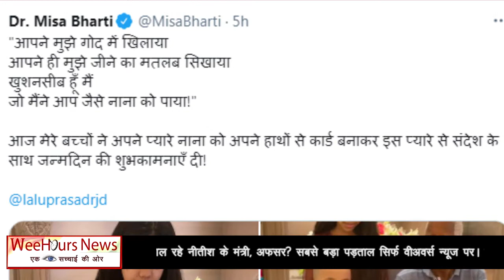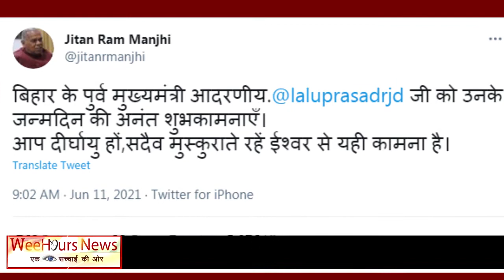राजद सुप्रीमो एवं पूर्व मुख्यमंत्री लालू यादव के 74वें जन्मदिन पर किसने कैसे विश किया एक बार ज़रूर...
राजद सुप्रीमो एवं पूर्व मुख्यमंत्री लालू यादव के 74वें जन्मदिन पर किसने कैसे विश किया एक बार ज़रूर देखें।। WeeHours News(हिन्दी)॥
Hi,
This is… WeeHours News.

This is an Online News Channel deals with two languages, Hindi & English. Based on Truth and facts. Today "Social Media" plays a significant role to interchange information wide across the world. We get so many options to communicate and share our thoughts and facts. And so we initiated to approach information through Youtube and Google web portal.